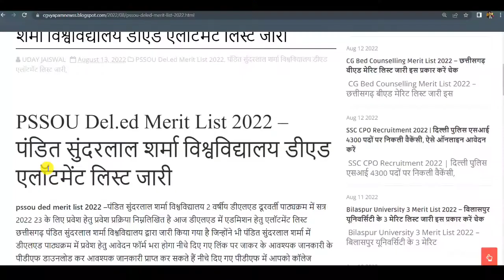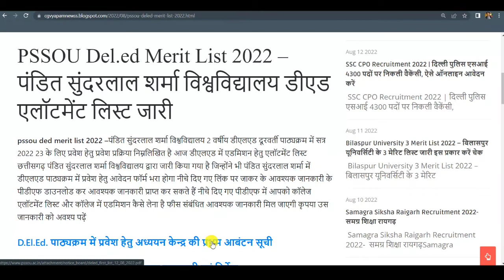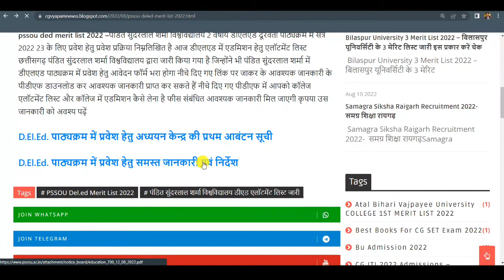Cg D.El.Ed allotment list 2022 || Cg Deled Counselling 2022 kaise bhare || Deled Merit list 2022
मित्रो व प्रिय जनों को जरूर शेयर कीजिए

PSSOU Del.ed Merit List 2022 – पंडित सुंदरलाल शर्मा विश्वविद्यालय डीएड एलॉटमेंट लिस्ट जारी

*इस वीडियो में बताये जाने वाले पीडीएफ़ आप नीचे दिए टेलीग्राम लिंक से डाउनलोड कर सकते हैं।*

 (जॉइन न होने पर टेलीग्राम में जाकर "UDAY JAISWAL" सर्च करके भी जॉइन हो सकते हैं।)

Tags for YouTube :
Cg D.El.Ed allotment list 2022
cg bed counselling 2022
cg bed counselling form kaise bhare 2022
cg deled counselling 2022
vs online tips
cg deled result 2022
cg pre deled cut off 2022
cg pre d.el.ed 2022 result date
cg deled admission 2022
cg d el ed entrance exam 2022 result date
cg deled ka result kaise dekhe 2022
cg pre deled result 2022
cg d.el.ed cut off
cg vyapam d.el.ed result 2022
cg pre d.el.ed cut off
cg deled college
cg deled govt college
cg deled form kaise bhare
cg deled admit card kaise nikale
cg deled merit list 2022
cg deled ka admit card kaise nikale
cg deled cutoff list 2022
deled counselling date 2022
cg deled cut off 2022
deled meri list kaise chek kare